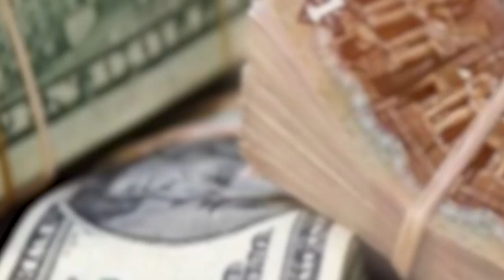مصر العربية | سعر الدولار السبت 15-6-2019